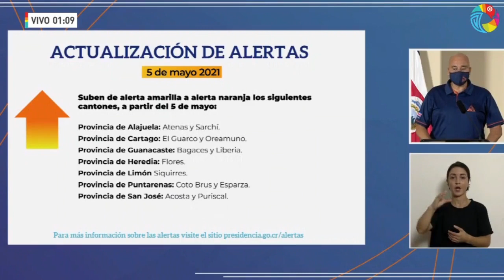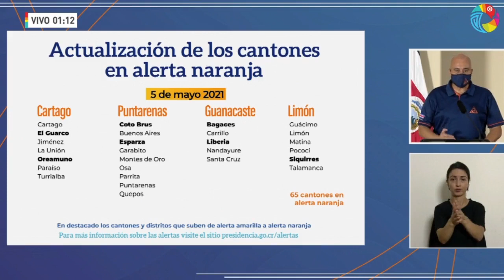Conferencia de Prensa COVID-19 [MARTES 4 DE MAYO DE 2021]